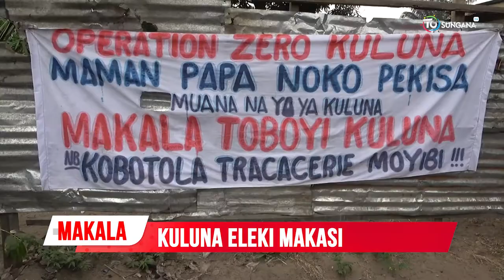MAGAZINE POINTS CHAUDS DU 15 08 22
Suivez tous les jours,
Le Magazine Points chauds de la chaîne du peuple, Tosungana TV, Kitala tala ya Mboka.
Retrouvez-nous sur TNT Canal 69

Tosungana Tv
Kitala tala ya Mboka